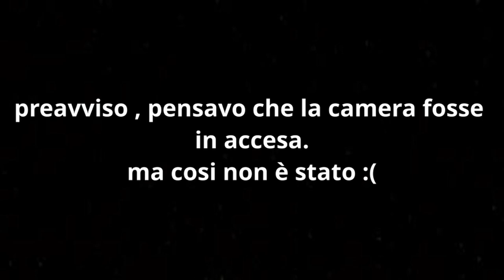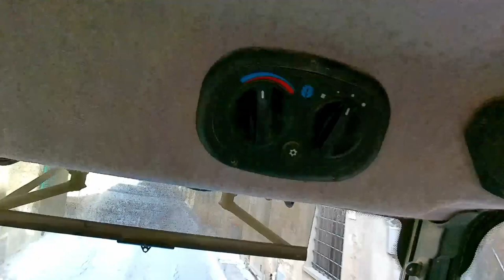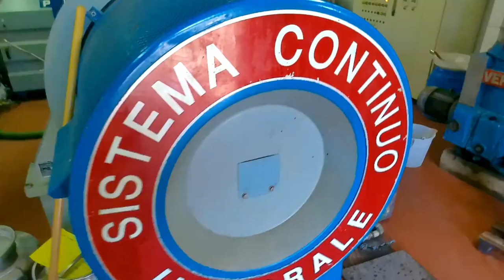ABBIAMO FATTO LA PRIMA MOLITURA DELLE OLIVE!! COME SARÀ ANDATA!?!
ciao mi chiamo Lorenzo bucci ed oggi vi porto con me al frantoio, per frangere le olive e fare il primo olio della stagione!! seguitemi e restate connessi